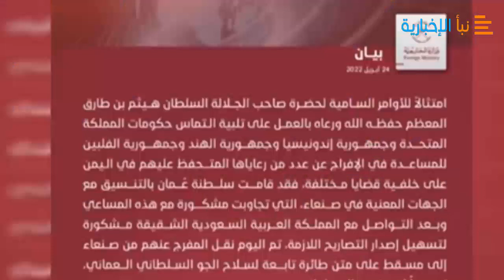عاجل إعلان حوثي عماني عن هذا الإجراء المفاجئ للجميع شاهد بالفيديو !!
إعلان حوثي عماني عن هذا الإجراء المفاجئ للجميع
أعلنت جماعة الحوثي الإفراج عن معتقل بريطاني بالإضافة الى طاقم السفينة الاماراتية "روابي" بعد يوم من إعلان عُماني بذلك.
وقال ناطق جماعة الحوثي  محمد عبدالسلام بان جماعته أفرجت عن طاقم السفينة التي قال بأنها "المياه الإقليمية اليمنية بطريقة غير قانونية ، بالإضافة الى معتقل بريطاني كان يقوم بأنشطة مشبوهة.
ولم يوضح ناطق جماعة الحوثي عن المقابل الذي تسلمته جماعته مقابل الافراج عنهم ، واكتفى بالقول بأن ذلك جاء " بناء على مساعي عمانية وبعد أخذ كافة الاجراءات القانونية".
وكانت وزارة الخارجية العُمانية أعلنت  بأن مسقط ساعدت في الإفراج عن 14 من الرعايا الأجانب الذين كانوا محتجزين لدى الحوثيين في صنعاء ونقلهم إلى السلطنة تمهيدًا لإعادتهم إلى بلدانهم.
وقالت الوزارة في بيان لها بإن "عُمان نسقت مع الجهات المعنية في صنعاء للإفراج عن الرعايا البريطانيين والإندونيسيين والهنود والفلبينيين في اليمن، وبعد التواصل مع السعودية لتسهيل إصدار التصاريح اللازمة".
وأشارت إلى أنه تم نقل المفرج عنهم من صنعاء إلى مسقط على متن طائرة تابعة لسلاح الجو السلطاني العماني، تمهيدًا لعودتهم إلى أوطانهم.